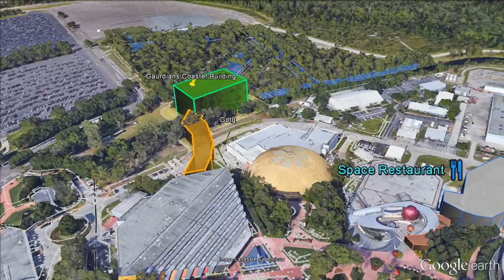Tour of new WDW New Buildings, Confirmed and Rumored v6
Tour of new WDW New Buildings, Confirmed and Rumored

If it's too slow of a tour, hit the gear icon and chose a faster speed.